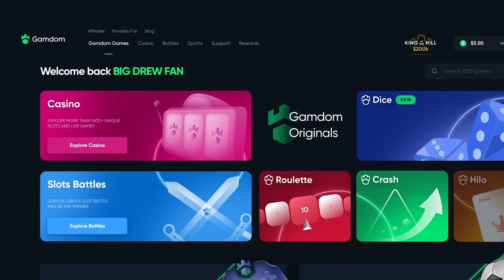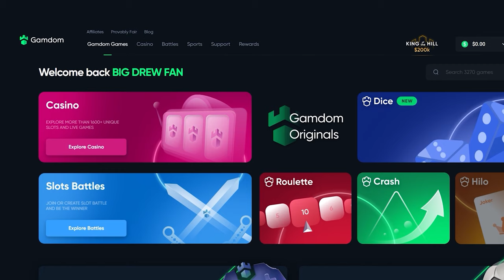I Spun in a $14,000 BONUS and WON HUGE!! (Gates of Olympus)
YESSIR GATES OF OLYMPUS DID ITS WORK BABY!!! I have been having so much fun on this slot and guys soon i have another gates of olympus video where i make the most profit i have so far the ENTIRE YEAR. Be ready for that :)